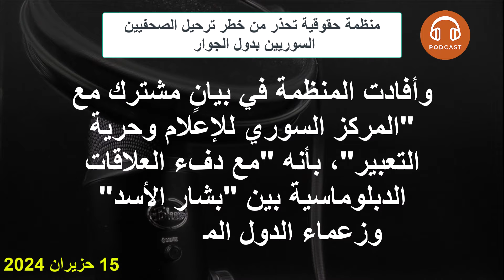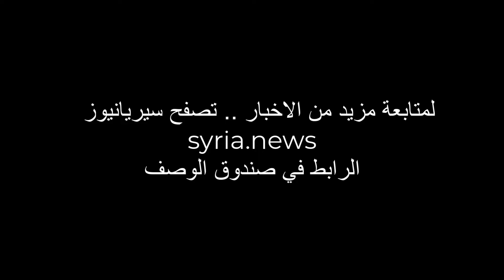احتمالات نجاح المسار العربي مع دمشق "متوفرة"؟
المحكمة الأوروبية ترفض رفع العقوبات عن رجل أعمال سوري
المعارضة التركية: التطبيع مع النظام السوري يتطلب استراتيجية
التشكيك في جدّية دمشق بمكافحة المخدرات
منظمة حقوقية تحذر من خطر ترحيل الصحفيين السوريين بدول الجوار